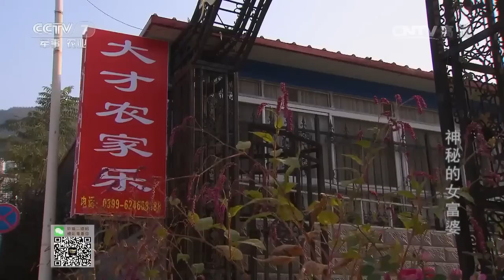神秘的女富婆【法制编辑部 20161104】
本期节目主要内容： 有才和成才是一对兄弟，在村里经营着父母留下来的农家院。弟弟成才脚踏实地，哥哥有才虽胸怀大志，没少看书，但人到中年一事无成，而且还是单身。正当农家乐的业务发展遇到瓶颈时，哥哥有才说自己从网上认识了一个单身女富豪苏小怡，对自己有好感并想来村里考察。为了赢得苏小怡的爱情和投资，有才导演了一场喜剧，最终苏小怡虽然看穿了这是一场戏，但被有才和村民的善良感动，也被村庄的自然生态感染，决定投资。

【《法制编辑部》介绍】《法制编辑部》警法前沿”节奏快，形式灵活多样“湖雪法制剧场”由专业演员、法官、警察和普通 群众参加演出。传播法制精神，普及法律知识，塑造法治形象。